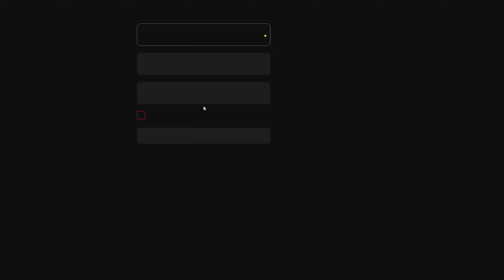ПУТЬ ДО СЕТА АКСОВ ЗА 25.000 AZ на ARIZONA RP #21 - (SAMP)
✅ Мой сервер - Arizona RP Gilbert. IP - 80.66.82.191:7777

ПУТЬ ДО  СЕТА АКСОВ ЗА 25.000 AZ на ARIZONA RP #21 - КАК ПРОЙТИ КВЕСТЫ РЭЙМОНДА! ЛАБИРИНТ! (SAMP)